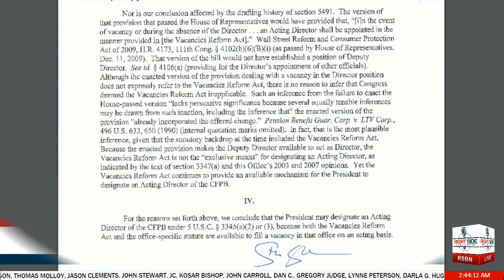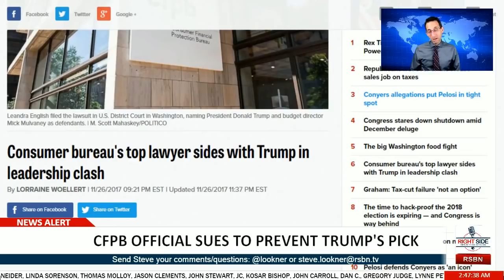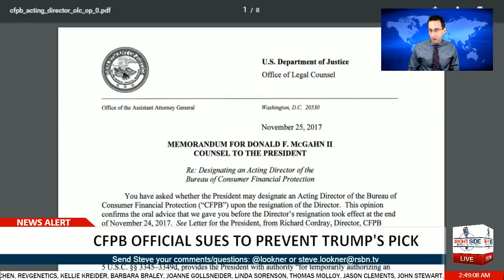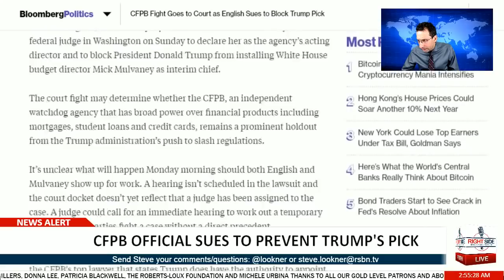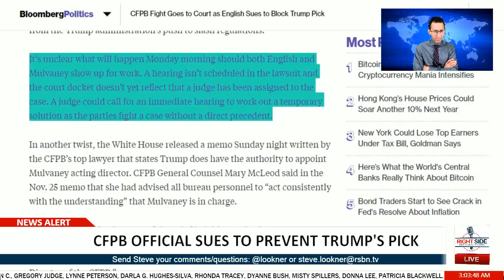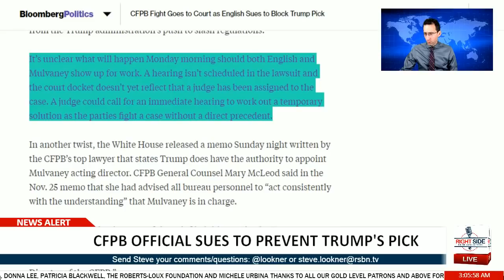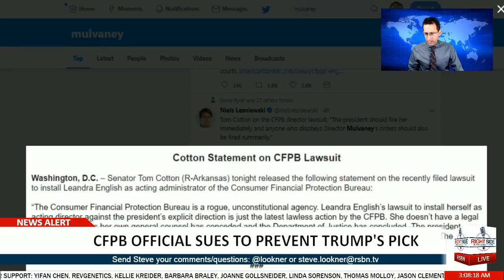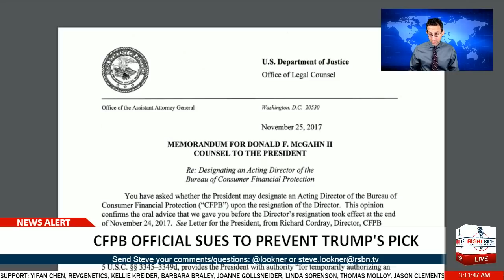CFPB Official Sues to Prevent Trump's Choice of Director - LIVE COVERAGE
A succession battle at the CFPB (Consumer Financial Protection Bureau) deepened tonight when the deputy director of the CFPB fired a lawsuit to prevent President Trump's pick as acting CFPB director from taking office. The deputy director, Leandra English, claims she is the rightful acting director because she was appointed as successor by Richard Cordray, the CFPB director who recently resigned his post. But the White House says President Trump has the right to appoint a successor under the Vacancies Reform Act, and President Trump has appointed OMB director Mick Mulvaney as the acting CFPB director. How will this succession battle shake out? We have LIVE COVERAGE of the CFPB leadership crisis with Steve Lookner.

LIVE NOW: Succession Battle at CFPB: Lawsuit Filed - LIVE COVERAGE